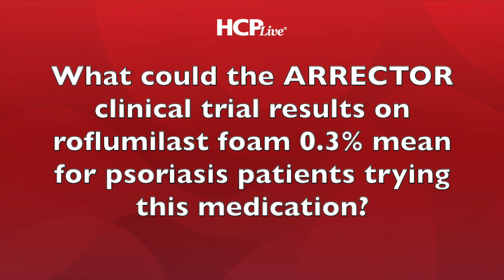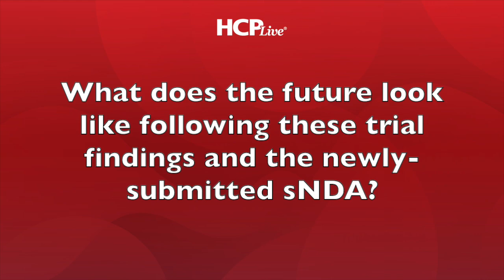What Do the New Roflumilast Foam Data Mean for Psoriasis Patients?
After the announcement by Arcutis Biotherapeutics that the company submitted a supplemental new drug application (sNDA) for roflumilast (Zoryve) foam 0.3% treatment of scalp and body psoriasis to the FDA, trial investigator Melinda Gooderham, MD, MSc, was interviewed by HCPLive.

Gooderham highlighted the implications of her team's findings on the drug’s use among adults and adolescents 12 years of age and older with scalp and body psoriasis. The topical foam is a next-generation phosphodiesterase-4 (PDE4) inhibitor used once-daily.